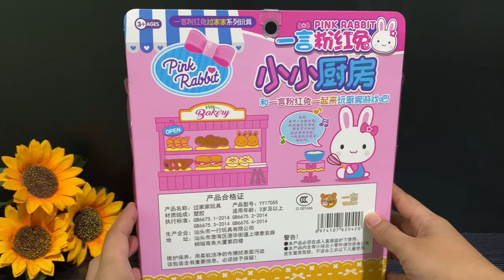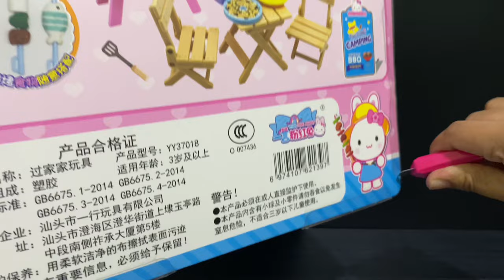18 MINUTES SATISFYING WITH UNBOXING MINIATURE PINK RABBIT PLAY SET TOY REVIEW VIDEOS | ASMR NO MUSIC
Sanrio Toys
Hello Kitty
Kuromi
Pochacco
Cinnamoroll
Bad batzz maru
My Melody
Black Cat
Pompompurin
Keroppi
Hangyodon
TuxedoSam
Little Twin Star
cute toy
pink toys
my cute toys
Toy Review
Play kitchen
mini toys
unboxing toys
toy unboxing
hello kitty
Minnie toys
play kitchen
Disney Toys
Cooking toys
Play Kitchen Cooking Game
ASMR unboxing